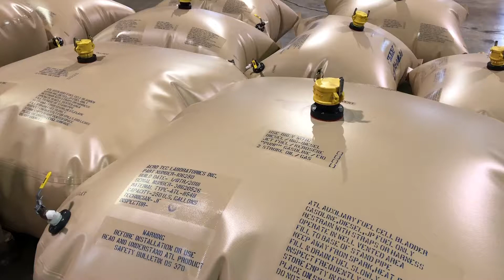ATL Fuel Bladders - Always In-Stock!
ATL Range Extension Fuel Bladders are always in-stock and ready to ship anywhere in the world! Visit boatbladders.com to learn more.